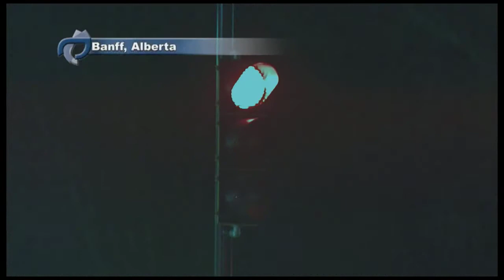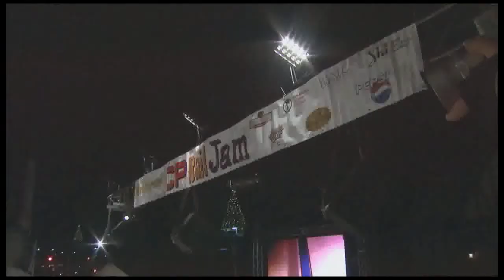CP Rail Jam in Banff - Alberta, Canada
Check out the CP Rail Jam in Banff, Alberta, Canada.

Want to plan your trip to Canada?